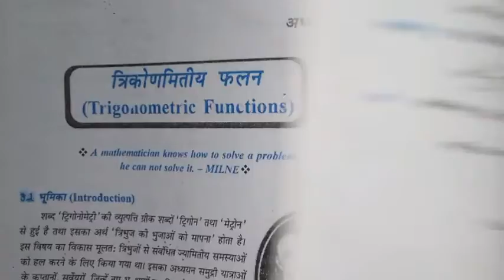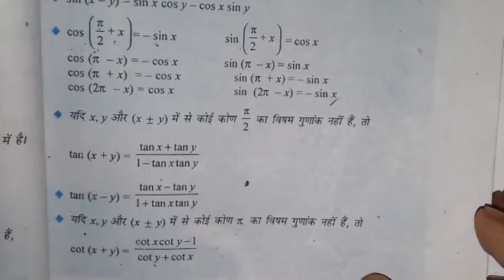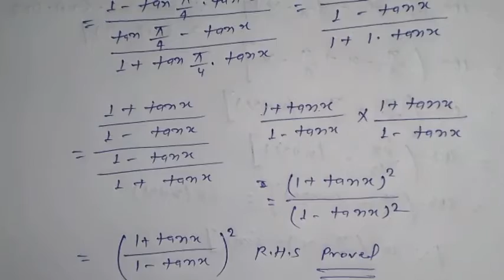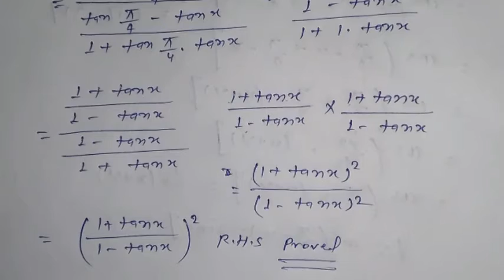trigonometry function class 11th exercise-:3.3Q no 6,7,8,9,10,11,12,13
trigonometry function class 11th exercise-:3.3 Q no 6,7,8,9,10,11,12,13👍👍👍